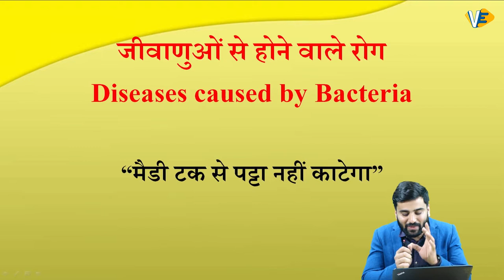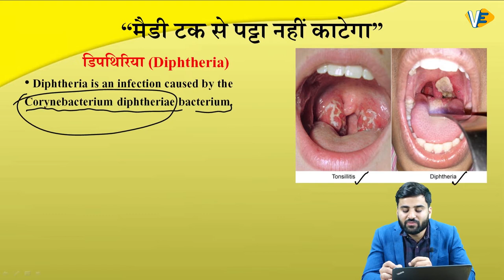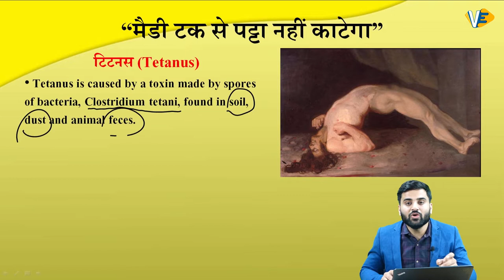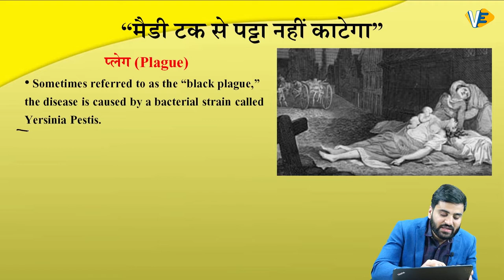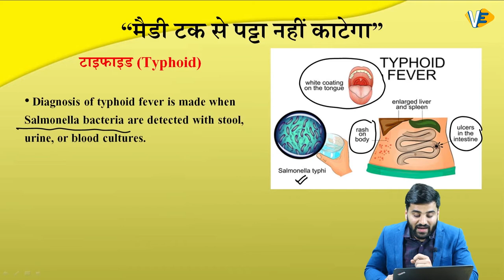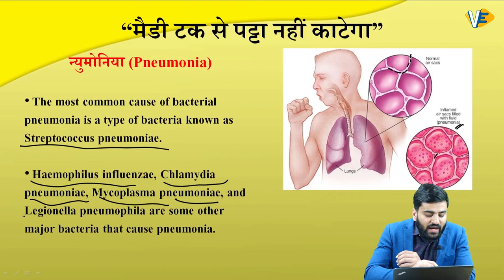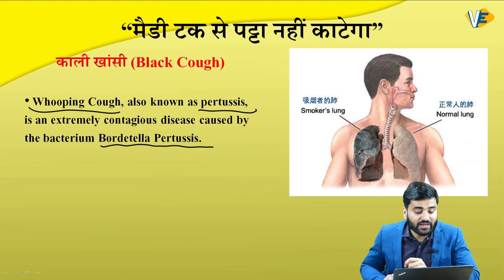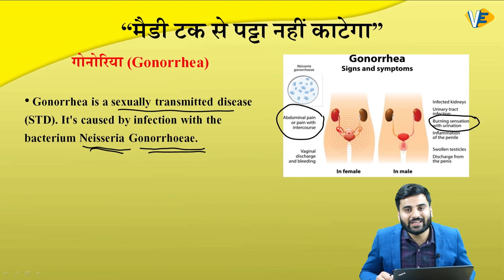जीवाणु (Bacteria) से होने वाले प्रमुख रोग | Tricky GS | Navdeep Sir | Vector Educators